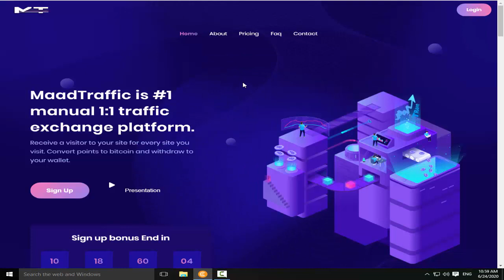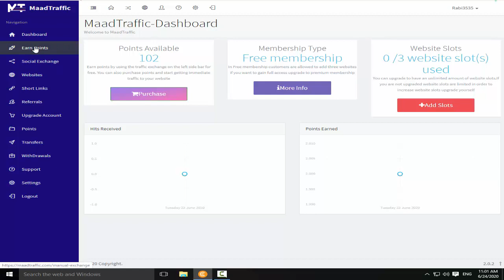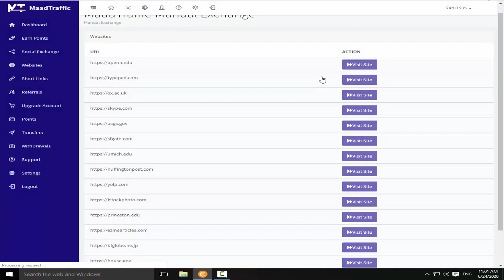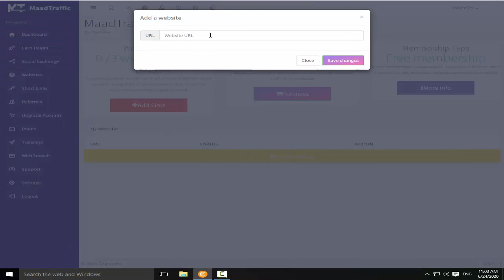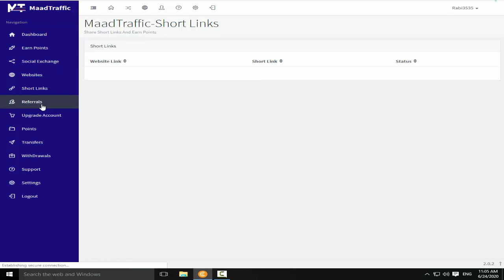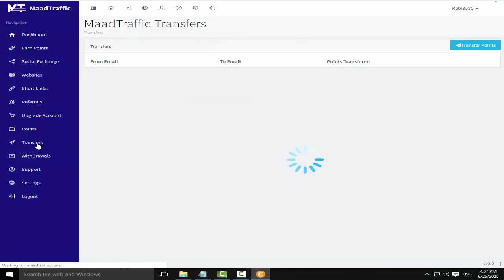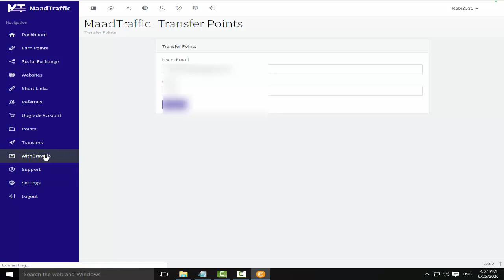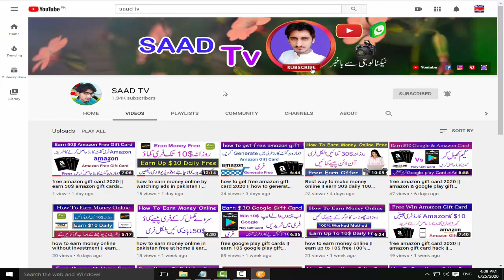how to earn money online 2020 || Earn Daily Easy Free 100% Worked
how to earn money online 2020 || Earn Daily Easy Free 100% Worked,maadtraffic earning,earn money ptc sites,earn money site payment proof,earn money sitting at home without investment.

*How to Create Coinbase Account in Pakistan

*Create Coinbase Wallet

LINKS/

Check NADRA CNIC Detail || CNIC Bio Data Checking and Verification

*How to get access any whatsapp without their Phone

*How to Create bucksmil account In Pakistan

*Bucksmil Site Link

*How To Use Free Internet On Jazz SIM

*How To Check Detail Of Any Sim Number In Pakistan

*How to format USB with Hard Disk  Low Level Format Tool